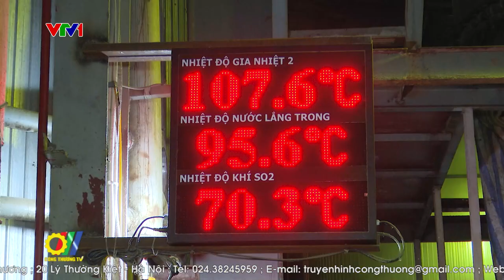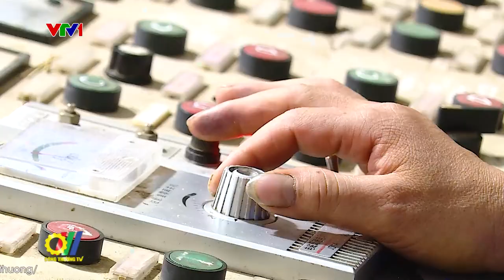Tạo đà phát triển bền vững ngành mía đường Việt Nam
Trong thời gian qua, ngành mía đường Việt Nam đã nỗ lực vượt khó, đặc biệt là việc hoàn thiện thể chế ngành, có nhiều chiến lược, đề án tương thích với hội nhập kinh tế thế giới với mục tiêu cuối cùng là lợi ích của người nông dân, của doanh nghiệp. Kết quả tích cực này một phần nhờ vào công tác xúc tiến thương mại của ngành luôn được triển khai mạnh mẽ, chặt chẽ từ khâu trồng, sản xuất và nâng cao chất lượng, dần chiếm lĩnh thị trường nội địa...